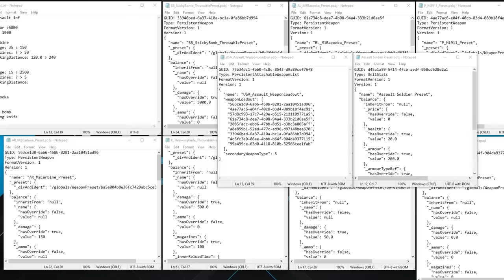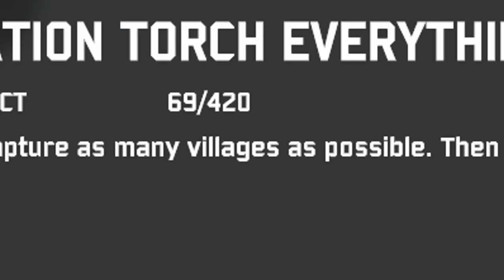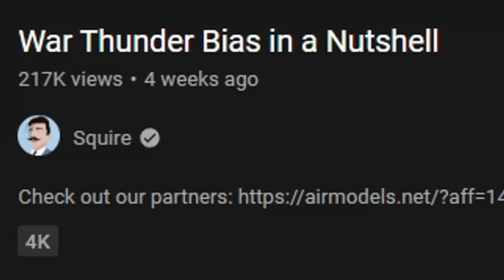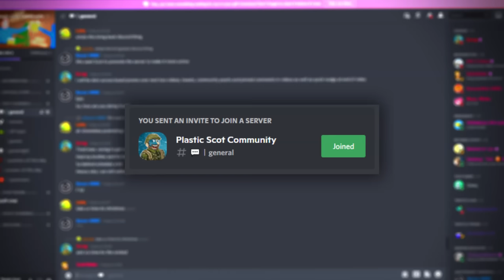OVERPOWERED RAMBO vs the Entire German Army... Total Tank Simulator USA Campaign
Some useful metadata stuff to get this video in front of viewers so I will discuss the total tank simulator usa campaign where I created a new total tank simulator mods that is not on the steam workshop. In this tts gameplay I created a super assault infantry unit that is better know as john rambo. This total tank simulator infantry unit is so strong that he can win the usa campaign and possibly beat the total tank simulator german campaign too. Even though this is a ww2 tank simulator game, you're getting no ww2 battle battles here because this is now total infantry simulator where these ww2 german tanks are trampled by elite infantry. Now ye there is a new total tank simulator update coming soon and it will be the total tank simulator japan update. It's a gift from the heavens as it has been a very long time since our last total tank simulator new update and a japanese faction and japan units would be a welcome addition. I cant wait to break the ww2 total tank simulator japan campaign. Also the nnobzfrompoland devs and 505 games are now developing a new ww2 tank game called ttg or total tank generals which will be cool. But for the time being please enjoy my total tank simulator gameplay and total tank simulator battles until the new total tank sim game comes out.

Commander in the ranks. Soldier at heart. Choose a faction and deploy and command your army into massive physics-driven WWII battles to the last man standing. Destroy everything on sight with an insane amount of units that will behave tactically.

Title: The Most OVERPOWERED Infantry YOU WILL EVER SEE... Total Tank Simulator USA Campaign